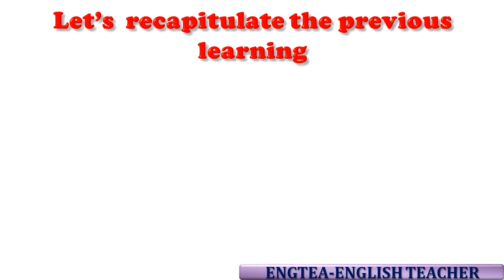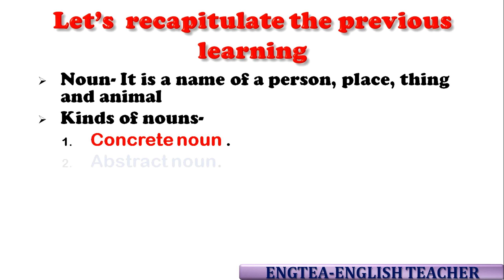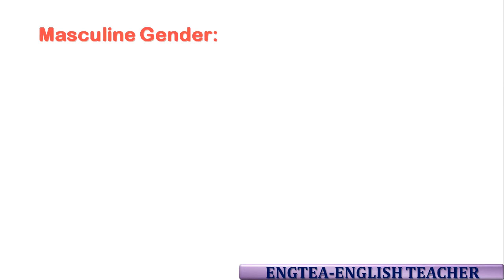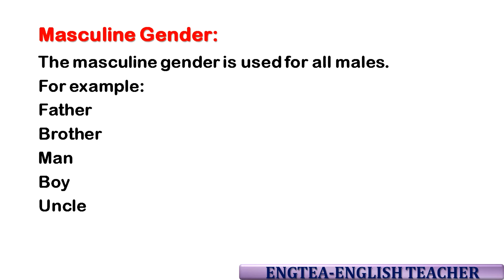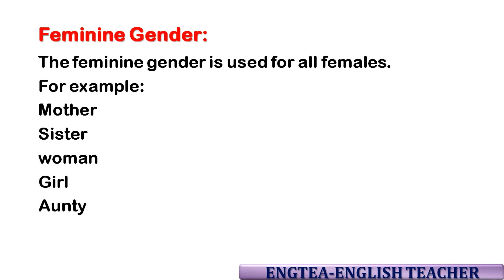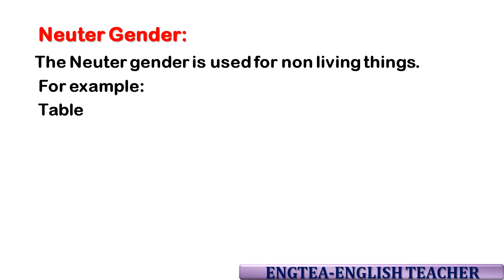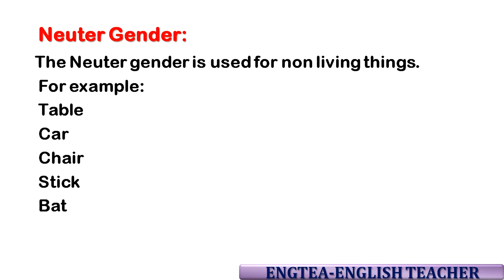Noun and its Gender